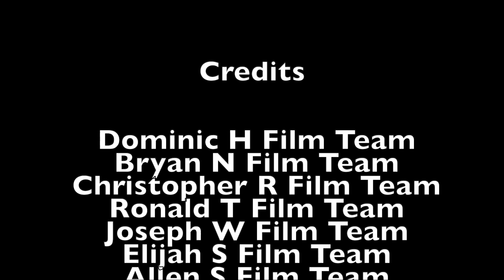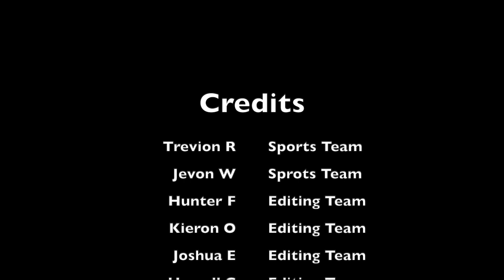Knightly News Ep.2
This video is about Knightly News Ep.2